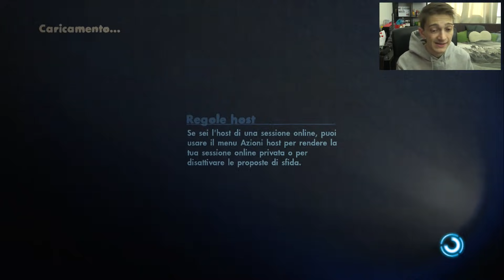INCIDENTI MORTALI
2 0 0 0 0 likes per questo video?

Bella ragazzi e bentornati sul mio canale! Oggi sono qui per portarvi un nuovo video su SKATE 3, serie ormai storica del mio canale. Spero che il video vi piaccia, ricordate di lasciare un bel like ed un commento per supportare la serie al meglio ♥